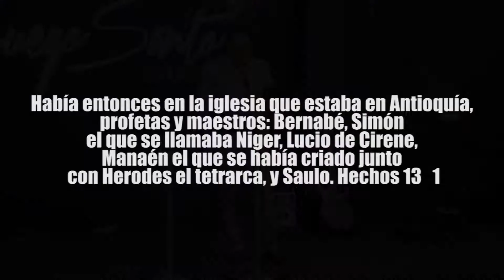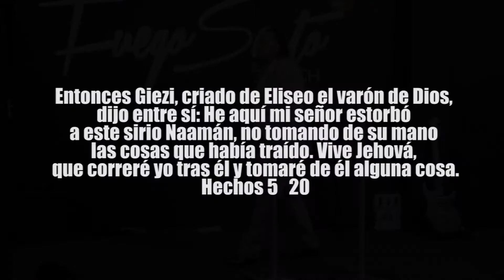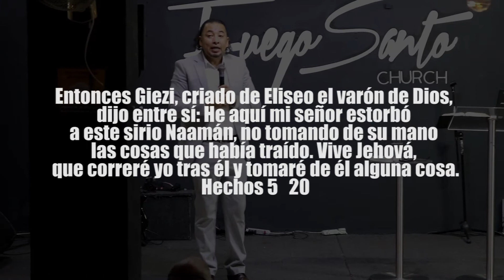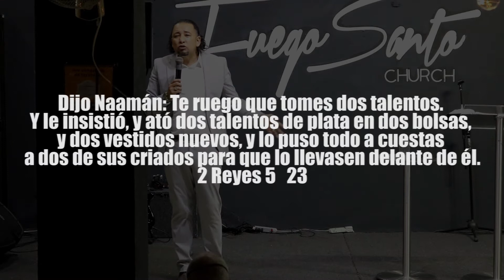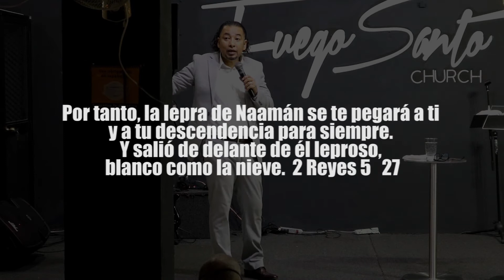Marcos Vidal I Pentecostés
Por tanto, la lepra de Naamán se te pegará a ti
y a tu descendencia para siempre.
Y salió de delante de él leproso,
blanco como la nieve.  2 Reyes 5   27